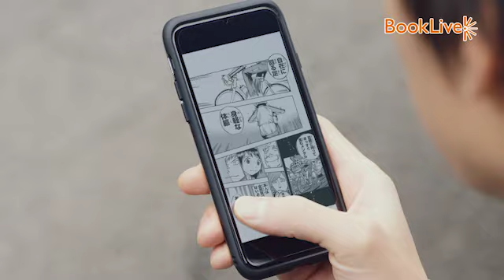伊藤健太郎、読書好きを救うヒーローに変身！／／BookLive CM第2弾「ブックライブマン 変身」篇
俳優・伊藤健太郎がヒーロースーツ姿を披露する総合電子書籍ストア「BookLive!」TVCM『ブックライブマン 変身篇』が解禁となった。

スマホでマンガを読みながら「すべての人におトクにマンガを読んでもらいたい」とひとりごちる青年（伊藤）。「変身！」という掛け声と共に空からガチャマシンが降りてきて彼の頭にセット、同時に着ていた服もオレンジ色のヒーロー衣装に変化。“ブックライブマン”は、クーポンを求める女性たちに囲まれ、カプセルをバッティングマシンのように次から次へと出して、彼女たちにプレゼントするのだった。

■伊藤健太郎がスパイダーマン姿で作品アピール／映画『スパイダーマン：ファー・フロム・ホーム』舞台挨拶
■伊藤健太郎がマンガを読みたい女子を救うヒーローに／BookLive CM「ブックライブマン登場」篇